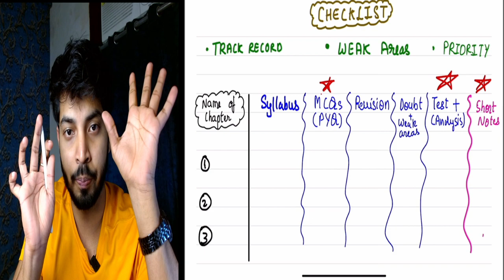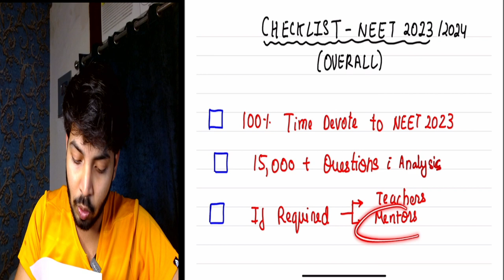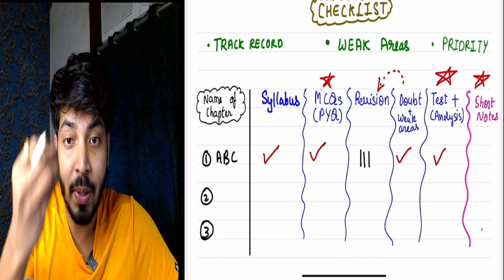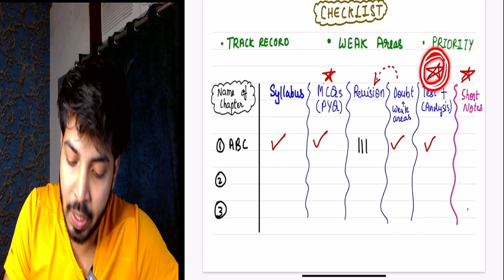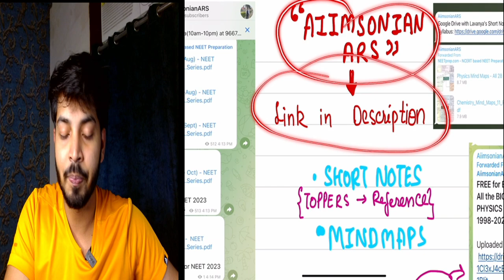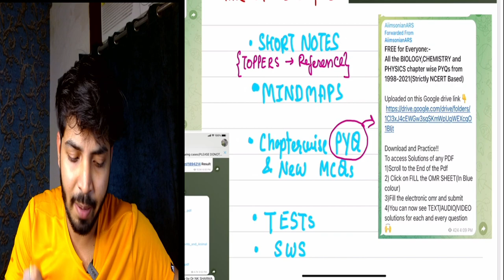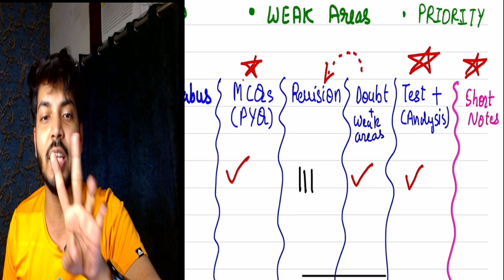Follow this to Easily Score 680+ in NEET 2023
Telegram channel name:-AiimsonianARS
Steps to join without link:-
1) DOWNLOAD the TELEGRAM app from Google playstore
2) SEARCH for AIIMSONIANARS channel
3) CLICK to join in
(My Authentic Telegram channel has 2 lakh+ students,So dont join Fake channels)

Link to Enroll into TARGET BATCH for NEET 2023🎯:-

Link to HIGH YIELD MCQ Books-Class 11th PHYSICS or CHEMISTRY along with FREE BOOKMARKS,Printed MINDMAPS and OMR sheet

1) For AUDIO
-Rode Wireless Go II
-Rode shotgun(Mounted on my DSLR camera)
-Rode Smart Lavalier Mic(wired)
2) For VIDEO capture
-Logitech c920 Pro Webcam
-Canon m50 Mark II
-Tripod handheld gorilla
-Tripod fixed on floor
3) Lighting
-Digitek 18 inch RGB ring light
-Digitek handheld RGB LED Lights
4)Macbook
5) IPAD
6)Iphone
💫About me:-
I am Dr ARYAN RAJ SINGH- Intern at AIIMS NEW DELHI🏥.
I cracked NEET with AIR 9 and AIIMS with AIR 11 in my First attempt along 96.2% in CBSE Boards. I am also a KVPY and NTSE scholar Qualified NSEB,NSEP and NSEC.
I also achieved Gold Medal in NSO and A Silver in IMO.

Currently I am juggling with Internship Duties,PG/USMLE preparation,My NEET PREPARATION Courses,Youtube and Startup(More to be revealed in future😉)
I have narrowed down my Speciality of choice to one of the Following :-
1)EMERGENCY MEDICINE
2)Orthopedic surgery
3)Radiology
(Subjected to change in future depending on Internship experience 😁)
P.S:- Big fan of DywaneJohson Concept of being THE HARDEST WORKER in the ROOM💪